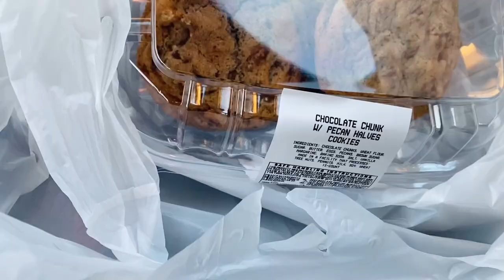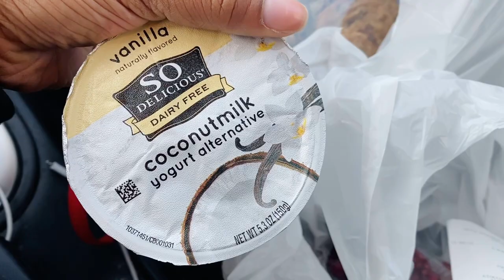What I eat in a day! | *first time eating pomegranate!*